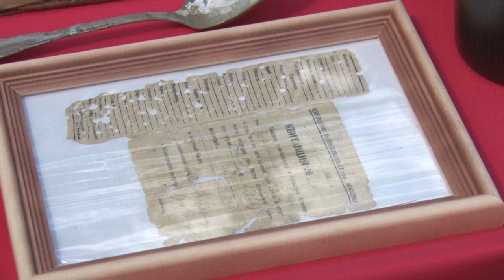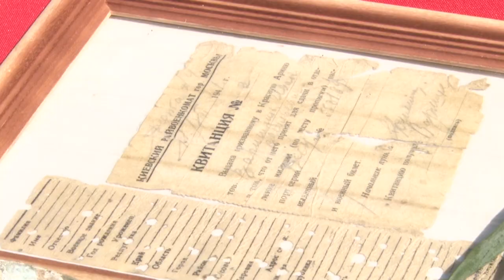В селе Троицкое у памятника-обелиска захоронили останки красноармейца.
6 апреля 2019 года Лев Марченков, боец поискового отряда «Россия», обнаружил в воронке троих бойцов. Личность одного из погибших удалось установить. Им оказался Иван Варежкин.